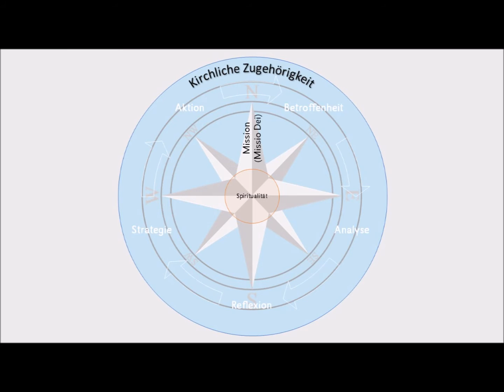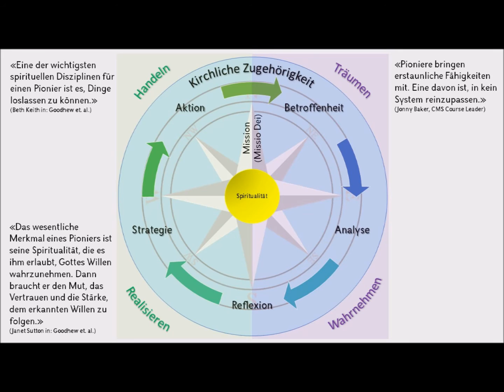Praxiszyklus Missionales Pioneering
Der Zyklus beschreibt die Praxis in missionalen kirchlichen Aufbruchsituationen. Grundlage und Fundament ist die Missio Dei. Weiter gehört dazu die Verankerung in der christlichen Tradition und der Kirche. Herz eines jeden solchen Prozesses ist die Spiritualität und das Hören auf Gott. Darum herum gliedert sich der Prozess von Wahrnehmung (Kontext), Planen und Handeln. Dieser wiederum verändert die Spiritualität.